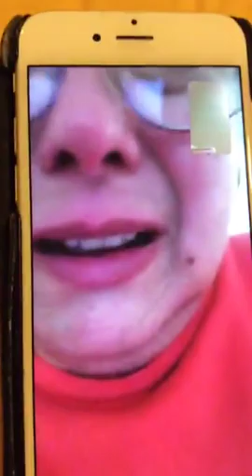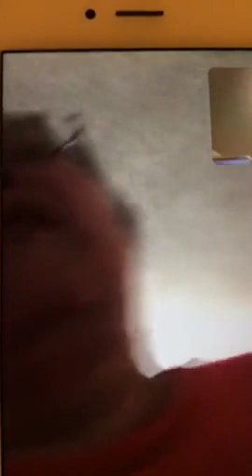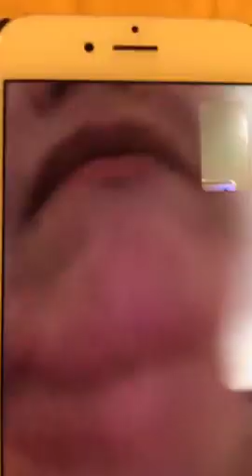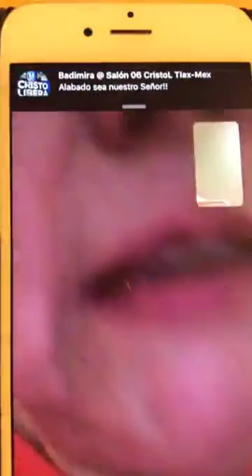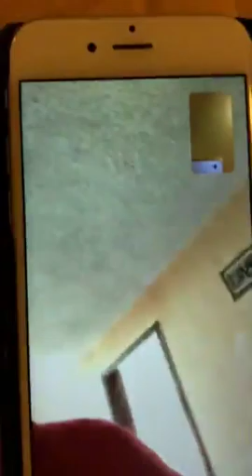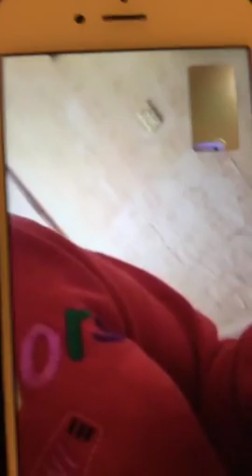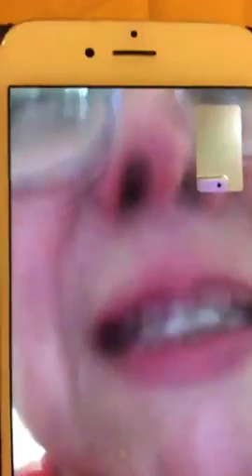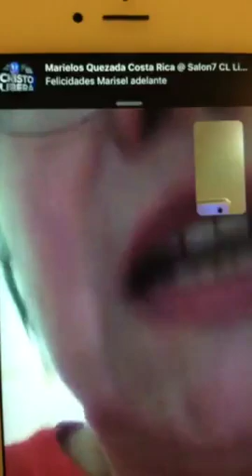!!CONOZCA LA VERDAD!! SEA LIBRE Y SANADO. LIBERACION TREMENDA.